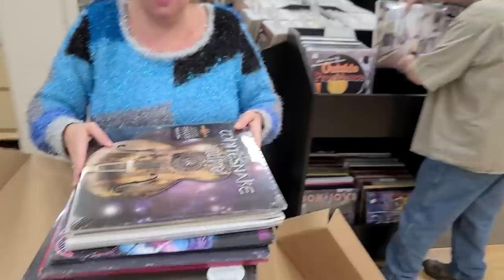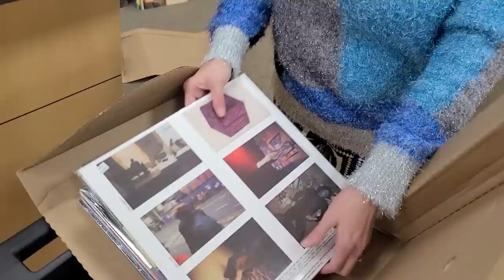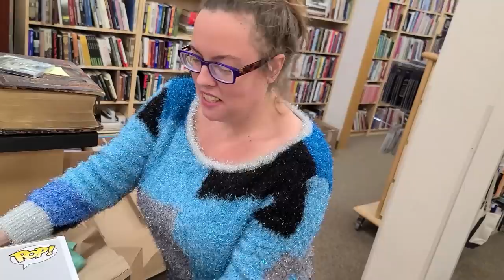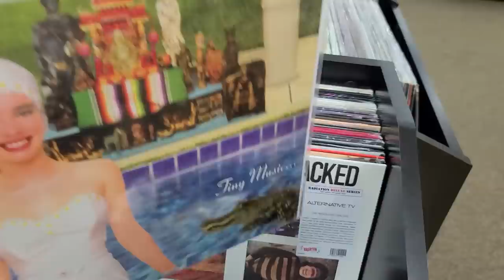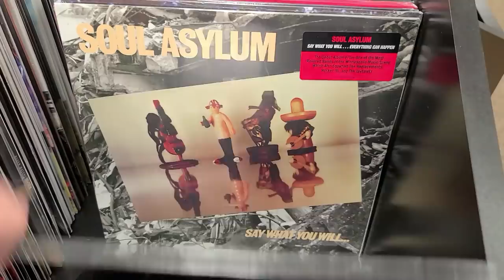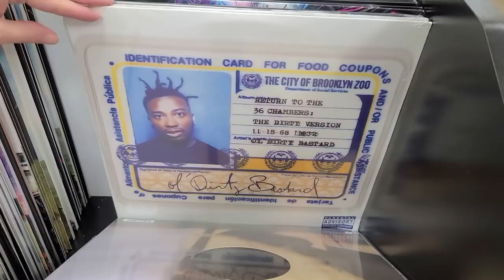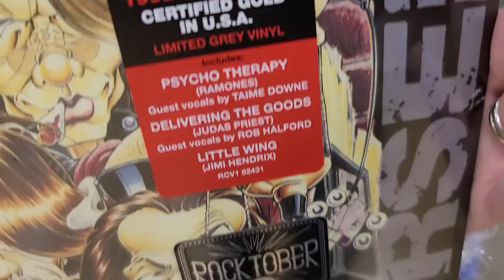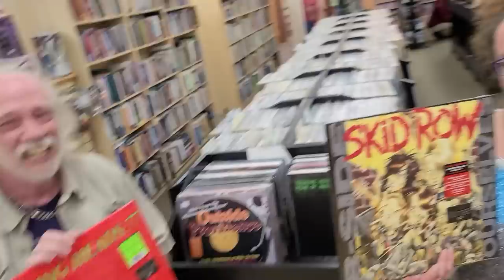New Giant (Empty) Record Store Tour, Unboxing & more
What's your Favorite Vinyl Records shown in our Record Store?

0:00 Thumbs Up, PLEASE
0:32 Getting Ready to Sign
1:09 Empty New Record Store Tour
7:03 Cameraman's NEW Home...
7:31 Lunch Time?
8:13 Deal of the Day (Online Only)
8:46 Very Important Question
9:45 Unboxing Record Albums & more
15:40 POLL (Comment Below)
17:08 Leaving the Record Store
17:41 SUBSCRIBE
18:45 Beatlejuicing her Up...

What an exciting day!!! We can finally start building our Giant New Record Store.  All the paperwork is signed and the fun part begins immediately.  Also, in this video we do a very quick Unboxing & show today's Deal of the Day (Online Only).

Record Deal of the Day (Online Only)
SpinMeRoundStore.com/Genre/695264